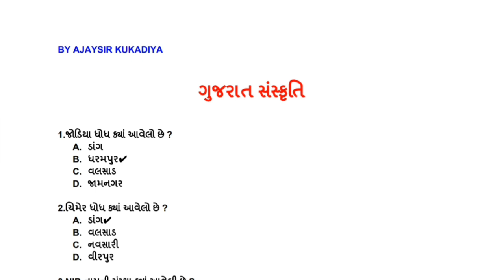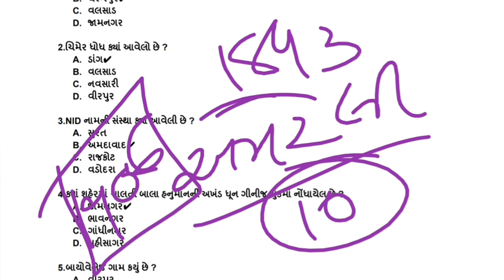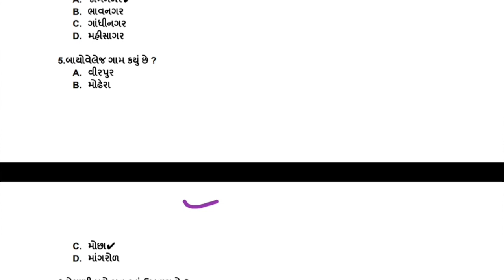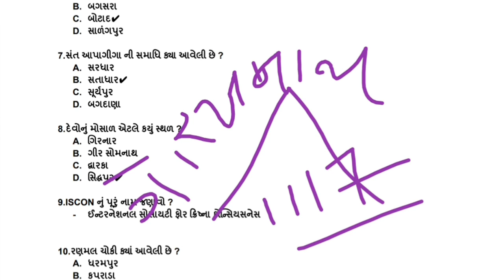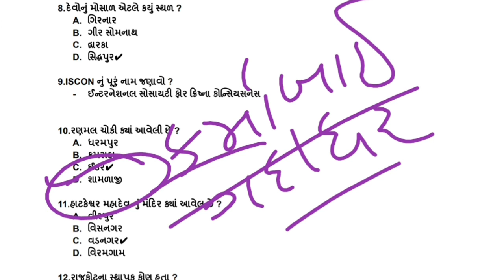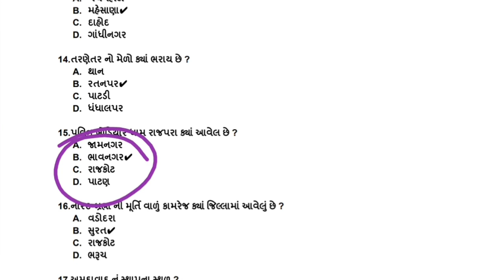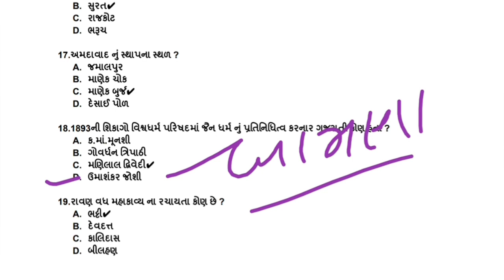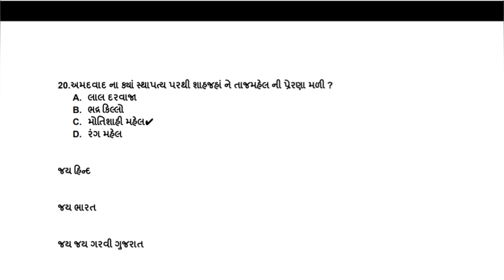Gujarat Culture ( ગુજરાતની સંસ્કૃતિ 20 માંથી 100 પ્રશ્ન )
ગુજરાતના સાંસ્કૃતિક વનો

GPSC PI એન્ડ STI SERIES